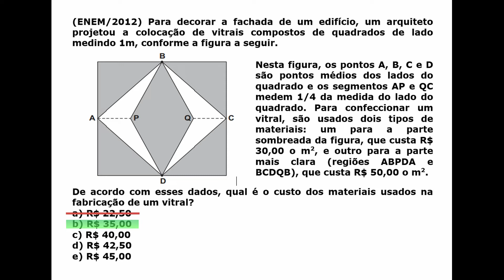Usando suposições lógicas para chegar à resposta no ENEM!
Questão bastante complexa, que envolve não apenas cálculos matemáticos, mas também a aplicação de raciocínio lógico. Em muitas questões de Matemática na prova do ENEM, criar suposições para situações semelhantes pode ser uma saída bastante interessante.